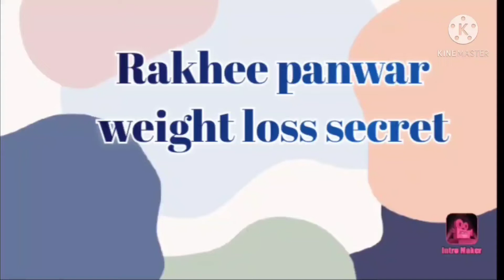Healthy Banana smoothie recipe for weightloss|lose up to 5 kg in a week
Healthy Banana smoothie recipes for weight loss|lose up to 5 kg in a week

(1)weight loss smoothies
(2)weight loss smoothies
(3)smoothies for weight loss
(4)lose up 5 kg in a week

ingredients
1 banana
half TBS peanut butter
half TBS coffee powder
1 cup low fat milk
take banana and peel it
cut them
put the pieces in a blender
then add half Tbs permit butter and half
Tbs coffee powder and 1 cup low fat milk
then blend

hello friends I Am Rakhee panwar plz

viewers /readers are subjected to use this information at their own Rick